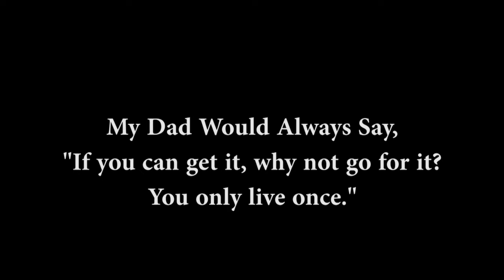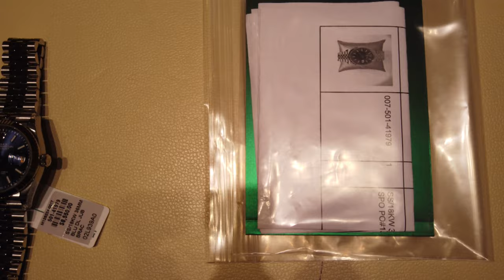Giga's First Rolex 36mm Datejust w/Blue Dial - White Gold & Fluted Bezel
Film Shot in CD Peacock - Old Orchard and CD Peacock - Woodfield Mall
Special mention to Ying for the best experience possible in the search for my first Rolex! If you ever think of getting a Rolex or any fine timepiece and jewelry, don't hesitate to go to CD Peacock-Skokie in Old Orchard Mall and ask for Ying!

Bob James Quartet - I Feel Like Making Love